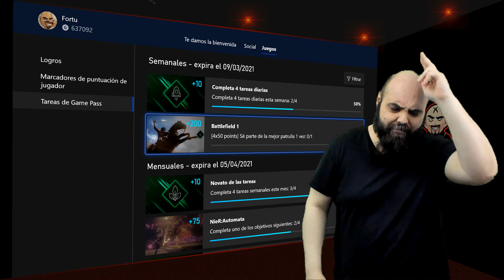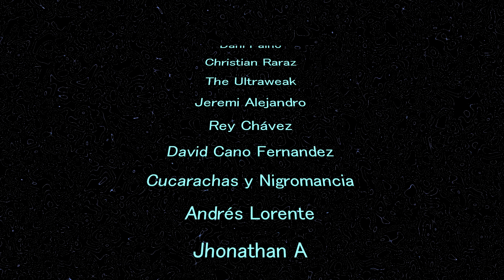Xbox Game Pass Marzo 2021, las entradas, PC, Android y consola de la 1ª mini oleada